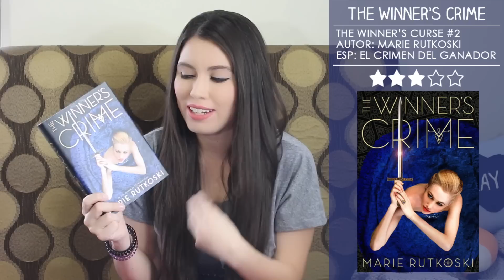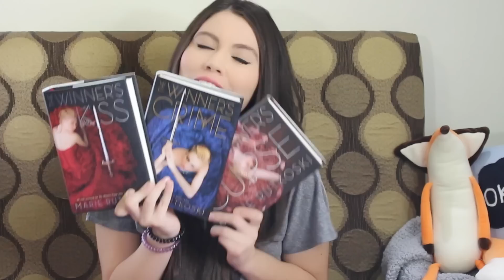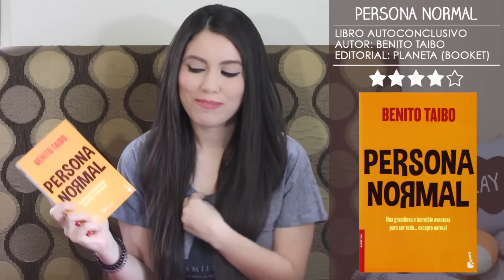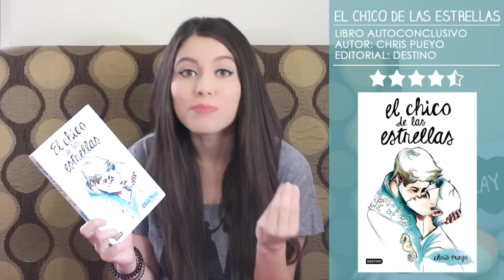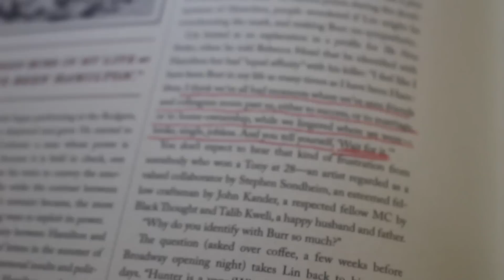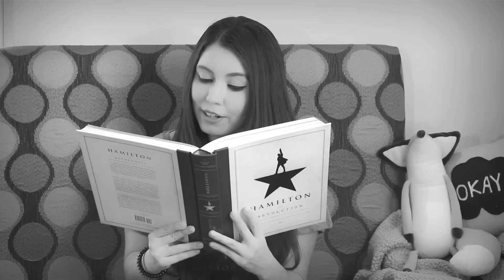Wrap up: Abril 2016 | Libros del Mes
¡Seguimos atrasados con los wrap ups! Esta vez les platico sobre los libros del mes de abril :). Estoy tratando de ponerme al corriente con la pila de videos que se me han estado juntando, oops. Próximamente: Vlog de NYC, Experiencia Hamilton Musical, Snapchat Q&A, Book Haul de BEA... y más... oops.

+ Reseña de The Winner's Crime (El Crimen del Ganador) por Marie Rutkoski
+ Reseña de The Winner's Kiss por Marie Rutkoski
+ Reseña de Persona Normal por Benito Taibo
+ Reseña de El Chico de las Estrellas por Chris Pueyo
+ Reseña de Hamilton: The Revolution por Lin-Manuel Miranda y Jeremy McCarter

gvanille

---CRÉDITOS---